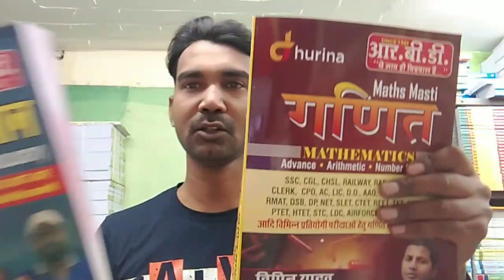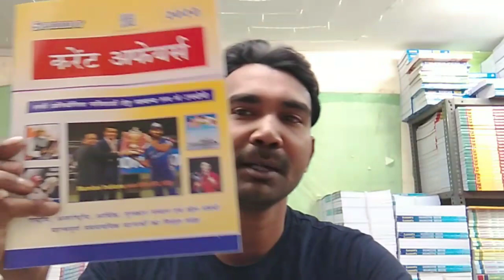sk jha | sk jha book |vipin sir math masti |vipin yadav sir | service sanchay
IN THIS VIDEO:
is video me hum ne book ke bare me bataya ...

sk jha
sk jha book
vipin sir math masti
vipin yadav sir